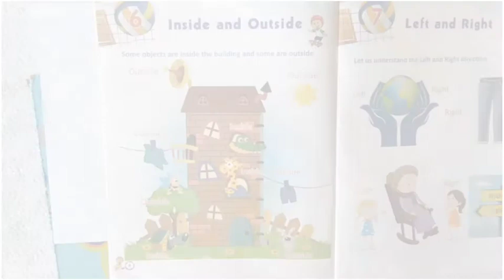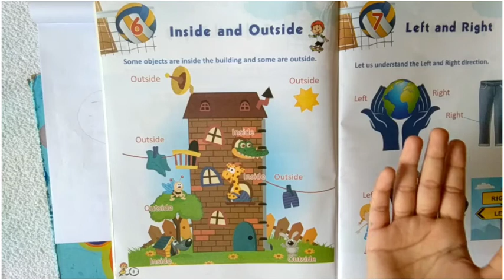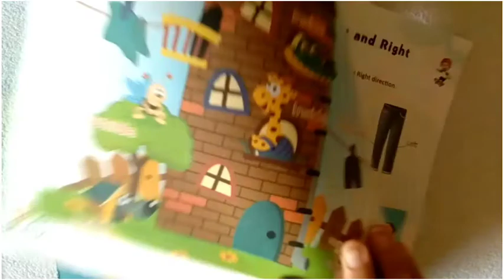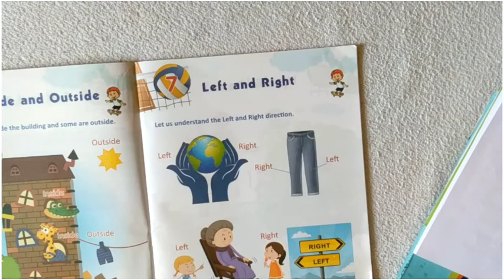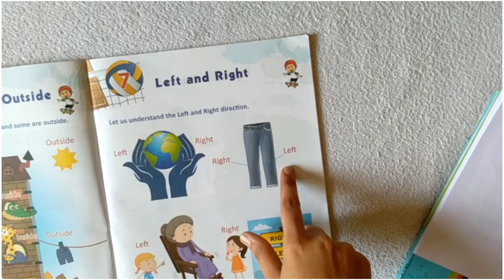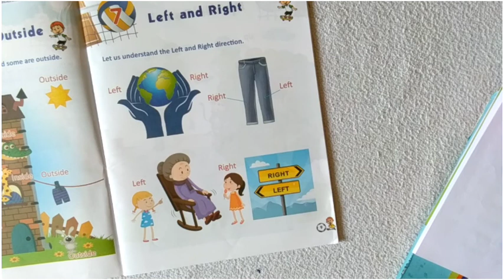0102 Inside & Outside, Left & Right